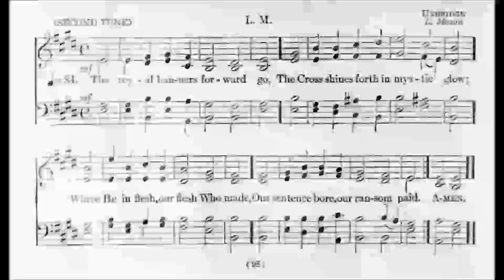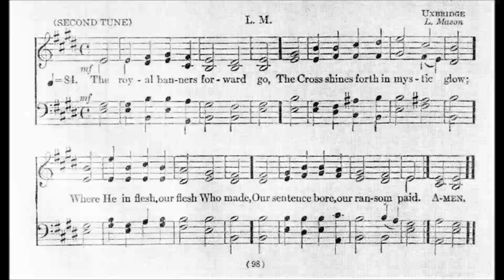The Royal Banners Forward Go (Uxbridge)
Text by: V Fortunatus
Translated by: John M Neale
Tune: Uxbridge by: Lowell Mason

1. The royal banners forward go,
The cross shines forth in mystic glow;
Where He in flesh, our flesh who made,
Our sentence bore, our ransom paid.

2. Where deep for us the spear was dyed,
Life’s torrent rushing from His side,
To wash us in that precious flood,
Where mingled water flowed, and blood.

3. Fulfilled is all that David told
In true prophetic song of old,
Amidst the nations, God, saith he,
Hath reigned and triumphed from the tree.

4. O tree of beauty, tree of light!
O tree with royal purple dight!
Elect on whose triumphal breast
Those holy limbs should find their rest.

5. Blest tree, whose chosen branches bore
The wealth that did the world restore,
The price of humankind to pay,
And spoil the spoiler of his prey.

6. Upon its arms, like balance true,
He weighed the price for sinners due,
The price which none but He could pay,
And spoiled the spoiler of his prey.

7. O cross, our one reliance, hail!
Still may thy power with us avail
To give new virtue to the saint,
And pardon to the penitent.

8. To Thee, eternal Three in One,
Let homage meet by all be done:
As by the cross Thou dost restore,
So rule and guide us evermore.